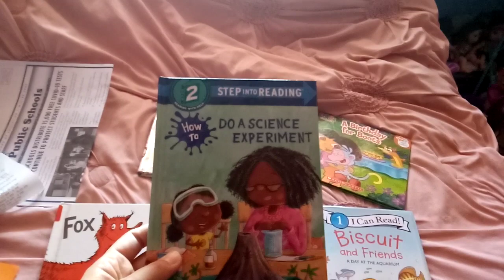What I Got At The Library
I Am Going To Show You What I Got At The Library.